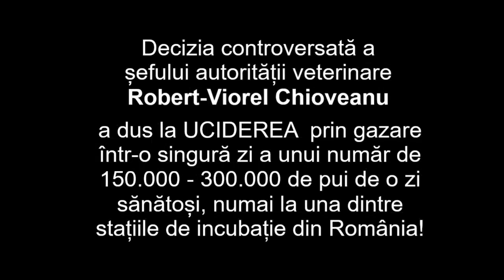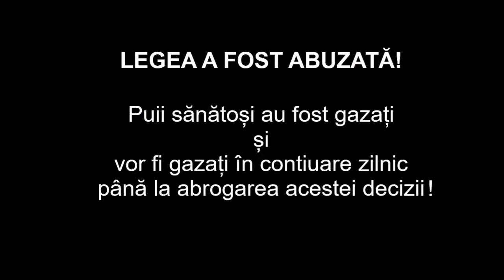O decizia a ANSVSA a dus la sacrificarea a milioane de pui de o zi